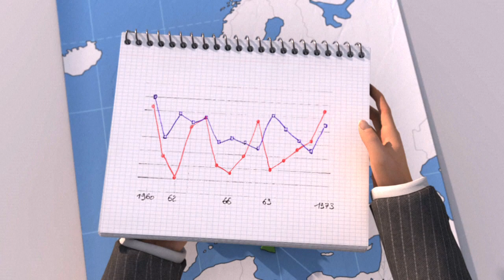Le Royaume-Uni et l'Union européenne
Avant le référendum sur son adhésion à l'UE, prévu en juin, retour sur l'histoire des relations et des tensions entre Royaume-Uni et Union européenne.